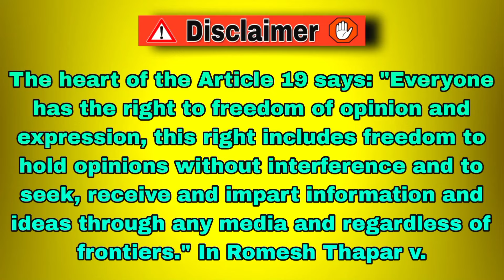Shubhangi keer latest videos | marathi roast | Hatela Seth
Including video:
I explained in this video about Shubhangi keer, Shubhangi keer is most popular vloger and this Shubhangi keer channel manage by pappu and i Roast in this video about Shubhangi keer channel manager pappu, Shubhangi keer pappu like Indian mom in urope and House queen so if you like this video please like, shere, and subscribe.

amruta kulkarni
amruta kulkarni roast
amruta kulkarni roast video
,amruta kulkarni new video

marathiroast
marathiroasti
marathi roast
marathi roaster
marathiroasting
marathi roasting
marathiroastingh
marathi roast video
funny marathi roast,funnymarathiroast
marathi reels roast
funntmarathiroast
marathi new roast
latest marathi roast
ashishmarathiroast,l
marathiroastvideono. 1 marathi roaster
marathi roast video 2023,marathi roast anmol koli,nirom marathi,aashish marathi roasting,marathi roast vishal phale,gadekar kaka marathi roast

rohit desai kunal kamble roast,rohit desai kunal kamble reply,kunal kamble reply to rohit desai,rohit desai reply to kunal kamble,kunal kamble and rohit desai controversy,rohit desai roast|marathi roast marathisong,rohitdesai,rohitdesairoast,kunalkamblevsrohitdesai,smita satpute arrested,rushikesh gadekar vlogs